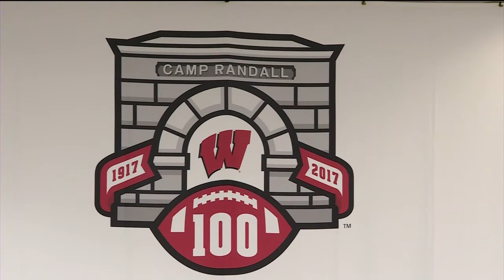Camp Randall celebrates 100 years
The Badgers hosted an event Tuesday night inside Heritage Hall in Camp Randall Stadium to kick off the 100 Years of Camp Randall Stadium celebration.